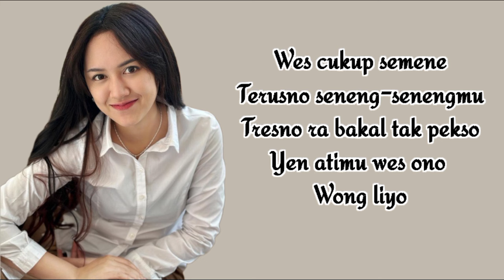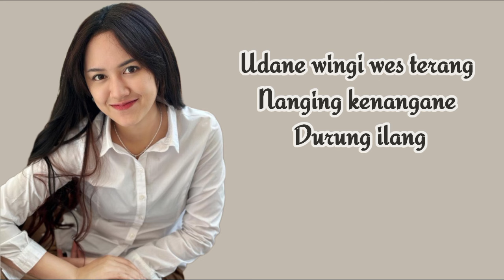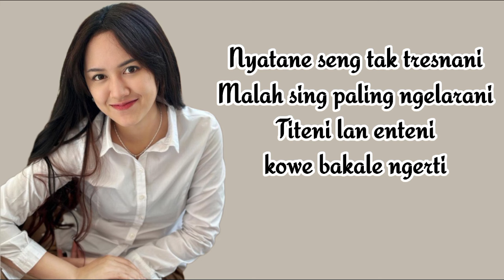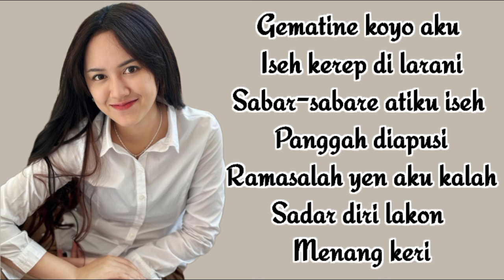TITENI LAN ENTENI - HAPPY ASMARA || LIRIK LAGU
JUDUL : TITENI LAN ENTENI
PENYANYI : HAPPY ASMARA

Udane wingi wes terang
Nanging kenangane durung ilang

Mbuh piye carane
Ngelalekne kenanganmu
Jane kowe seng tak pilih
Nanging kowe ngakon aku ngalih

Wes cukup semene
Terusno seneng-senengmu
Tresno ra bakal tak pekso
Yen atimu wes ono wong liyo

Nyatane seng tak tresnani
Malah sing paling ngelarani
Titeni lan enteni
kowe bakale ngerti

Gematine koyok aku iseh kerep di larani
Sabar-sabare atiku iseh panggah diapusi
Ramasalah yen aku kalah
Sadar diri lakon menang keri

Titeni lan enteni
kowe bakale ngerti

Titeni lan enteni
kowe bakale ngerti